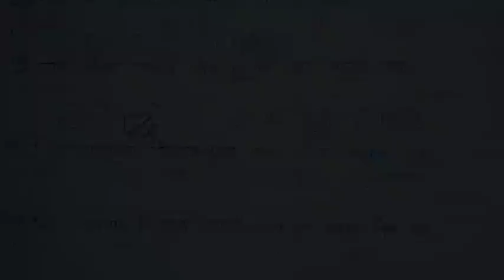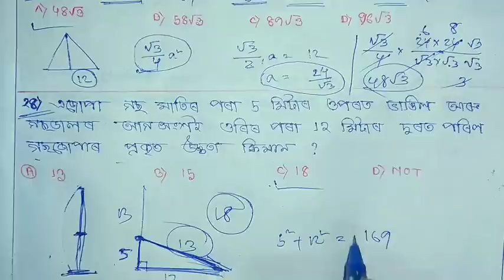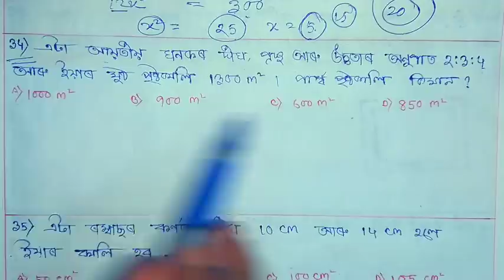Geometry | A to Z Syllabus Cover | জ্যামিতিৰ 50 টা গুৰুত্বপূৰ্ণ প্ৰশ্ন | Assam Tet | @Gyan Jyoti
বন্ধুসকল আজিৰ এই ভিডিঅটোৰ জৰিয়তে গণিতৰ জ্যামিতিৰ সম্পূৰ্ণ ভাগটোৰ পৰা সৰ্বমুঠ 50 টা অতিকৈ গুৰুত্বপূৰ্ণ প্ৰশ্ন লোৱা হৈছে।

● Reasoning Tricks

@Gyan Jyoti